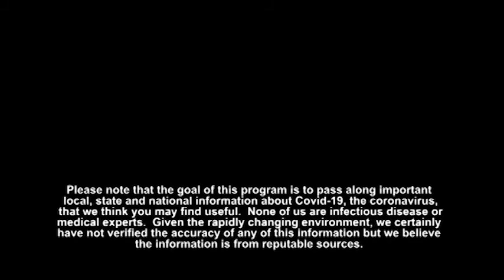Frank and Mary in Westborough: COVID-19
Kelley Petralia, Executive Director of Westborough Connects, talks about how Westborough Connects is connecting with the community during this pandemic and the launch of it's new program "Together. Apart. Always.  Stories of Connection and Reliance in Westborough."